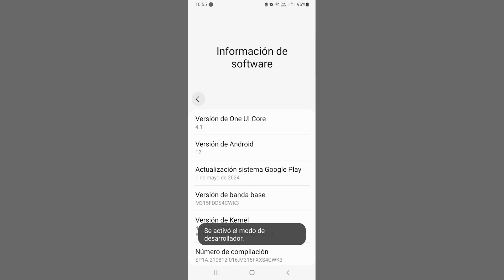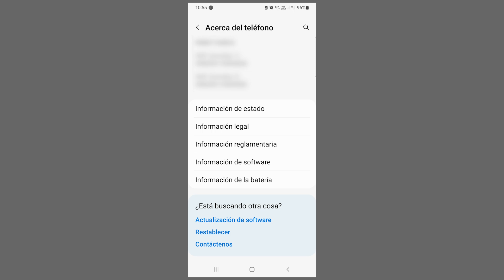Error de Conexión del Estéreo Bluetooth de Honda 🎵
Muchos teléfonos Android no pueden conectarse mediante Bluetooth a automóviles Honda 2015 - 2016. Existe una solución sencilla cambiando la versión de AVRCP en su teléfono Android, como se muestra en este vídeo.